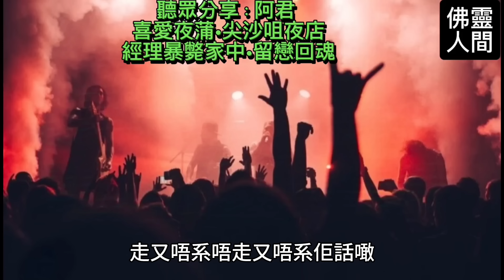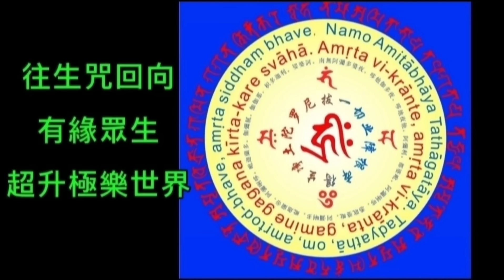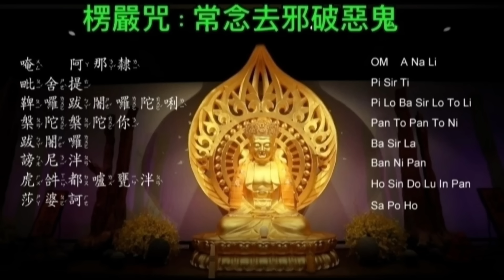🎧🔥佛靈人間 | 兩位聽眾錄音•鬼故分享 | 尖沙咀夜場鬼經理 | 青衣鬼小孩纏繞索命| 屯門街市 | 上水猛鬼廁所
📢感謝2位聽眾：CLOUD WONG / 阿君
來稿錄音分享：10個真實經歷🤝
WONG學法科，有陰陽眼/ 阿君 演藝圈行內人

🔺Cloud wong 7個自身朋友分享錄音
00:00 青衣村 新居入伙 怨靈纏繞
04:28 從小時候比鬼小孩•跟隨索命 /車房鬼故事
10:28 葵芳舊屋 大肚婆比鬼壓
13:03 紅磡分租房•獨居靈體老人 /
 上水女廁赤腳女鬼
20:07 屯門某街市•豆腐店
留戀人間 死去的老公

🔺阿君3個經歷分享
22:17  尖沙咀夜場 經理回魂 /租樓住上凶宅怪事
31:27葵芳舊木屋區•殘客貓靈報應

📢好消息📢
大家現時可直接連結，加入鬼故
奇案分享，專屬活動群組
📱whatsapp聽眾鬼故分享
一起互動，錄音或文字
合作商談或計劃建議🤝
也可輸入 90325139  🥰